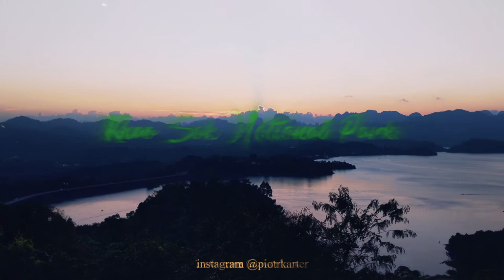BEST of THAILAND | Travelling to Khao Sok National Park TRAILER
A trailer for our Travelling through South East Asia video series including 4 main videos:

1 - Khao Sok National Park
2 - Phuket
3 - Singapore
4 - Bali

Shot entirely on the Google Pixel 2.
What is it? A SMARTPHONE!